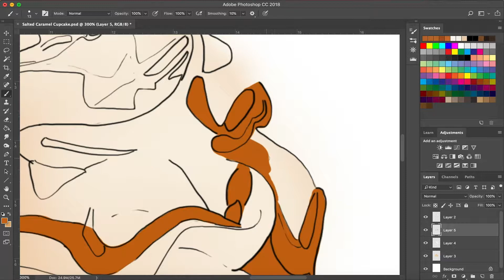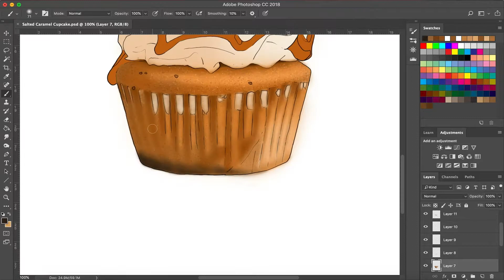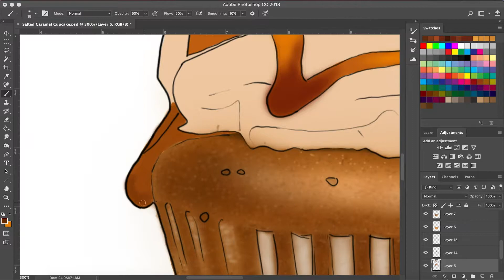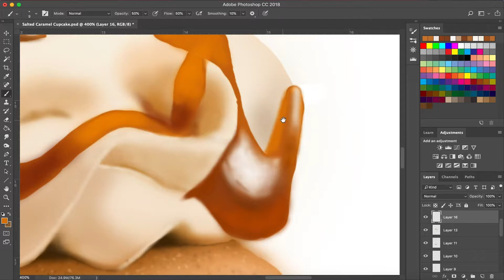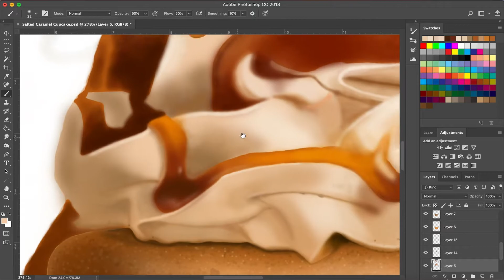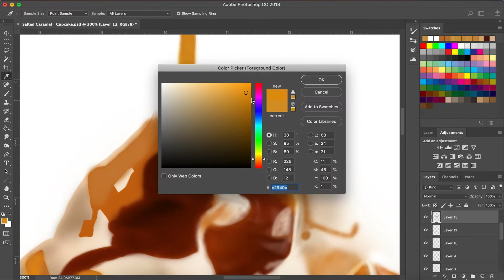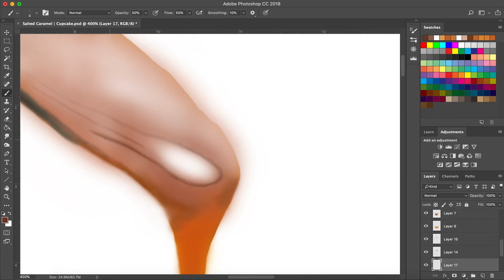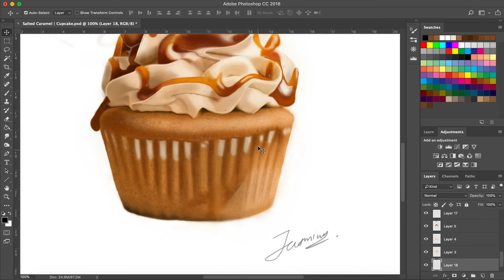Salted Caramel Cupcake | Digital Painting